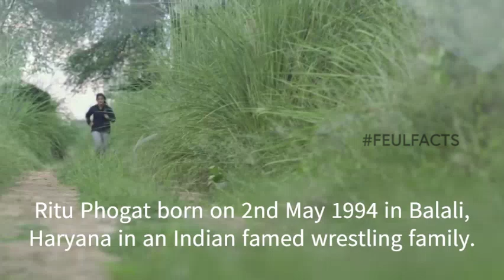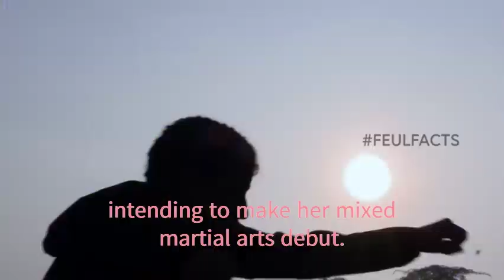India's mixed martial artist - "Ritu Phogat"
Ritu Phogat born on 2nd May 1994  in Balali, Haryana in an Indian famed wrestling family. Her father, Mahavir Singh Phogat, is a legendary coach member and leading them to the highest levels of the sport, inspiring the hit movie “Dangal.” Ritu is the third daughter of former wrestler Mahavir Singh Phogat and began her own training at the age of 8, and just a few years later, she dropped out of school to focus on her wrestling career.
Her sisters Geeta Phogat and Babita Kumari as well as cousin Vinesh Phogat are all Commonwealth Games gold medallists in wrestling. Another cousin of her, Priyanka Phogat is also an International wrestler.
Phogat won three Indian national championships in wrestling before taking gold at the 2016 Commonwealth Wrestling Championships in Singapore. The following year, she won a silver medal at the prestigious World Under-23 Wrestling Championships in Poland, becoming the first female Indian wrestler to do so in the process. She was expected by many to represent India at the 2020 Olympic Games in Tokyo, but she shocked the wrestling world when she announced that she was switching her focus to mixed martial arts instead. In February 2019, Phogat signed with ONE Championship intending to make her mixed martial arts debut.
She promptly moved to Singapore to join the world-renowned Evolve MMA, where she trains with multiple Muay Thai and Brazilian Jiu-Jitsu World Champions to bring her striking and submission skills up to par with her elite wrestling. Her ultimate goals are to make her country proud with her performances on the global stage and to become India’s first Mixed Martial Arts World Champion.
We wish her more success and more medals for India on her 27th birthday. Keep rising and shining.